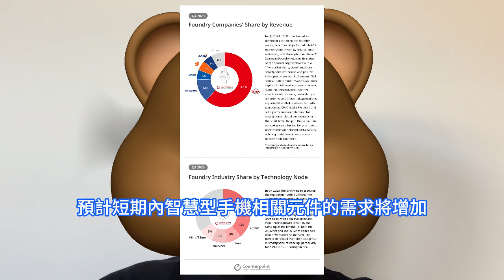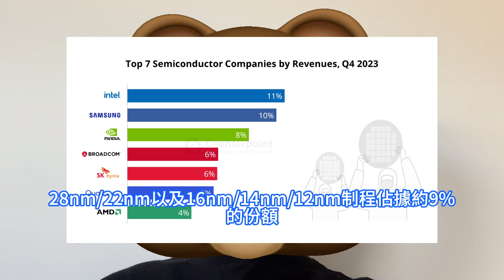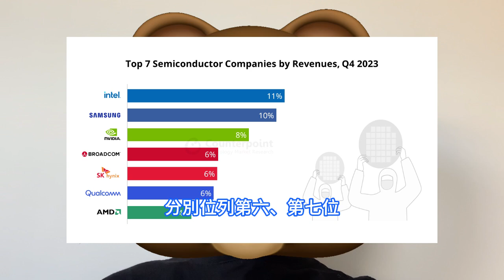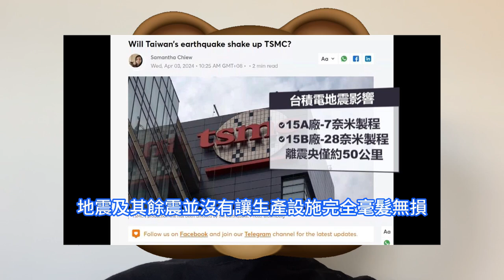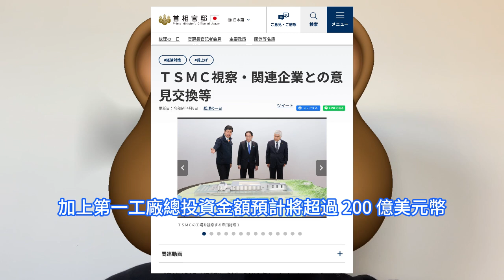日本狂熱！首相岸田文雄竟首次親臨熊本晶片廠，台積電將為此猛狂建晶圓二廠。不只是對半導體產業，對電動汽車也舉足輕重的影響。花蓮地震後除部分生產線外，台灣廠區內設備已大致復原，產能已恢復七成以上。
花蓮縣附近，台積電位於西部的廠區也受到了影響。新竹、龍潭與竹南等科學園區的最大震度為 5 級，台中和台南科學園區的最大震度級則為 4 級。 在台南量產 N3 制程的晶圓廠的部分出現橫梁斷裂，色譜管損壞、研發實驗室牆壁破裂的情況，而新竹晶圓廠的部分，則是有晶圓受損、管道破裂的情況。日本首相岸田文雄4月上旬到訪熊本縣，並前往台積電熊本工廠進行視察，與台積電總裁魏哲家交換意見，並針對前幾天發生的花蓮地震表示慰問。